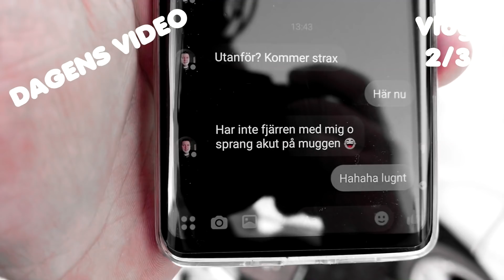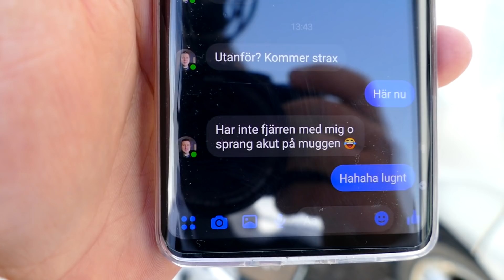Vlogg #2/30 VAD ÄR EN TOYOTA BB OPEN DECK?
Det är dags att utmana mig själv! Därför kör jag en "vlogg-månad". En film varje dag i 30 dagar. I film nr2 så berättar jag lite om mig själv och vem jag är, ni får hänga med när jag filmar en Nissan Gt-R som ska folieras och jag visar även upp min Toyota BB Open deck. En av 2 i sverige!

Ha det gött eller!!??